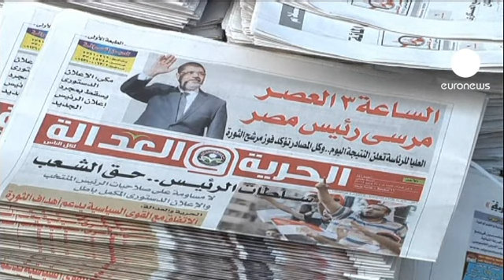Morsi ou Chafiq : le nouveau président égyptien connu dimanche après-midi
Sauf nouveau report, peu probable, le nom du nouveau président égyptien sera annoncé dimanche après-midi par la commission électorale. Et des partisans du candidat des Frères musulmans, Mohamed Morsi, étaient encore sur la Place Tahrir de la capitale Le Caire dimanche matin, pour clamer la victoire de leur favori... tout en craignant que son
adversaire, Ahmad Chafiq, supporté par l'armée, ne soit finalement déclaré vainqueur.

Car, à travers la dissolution du Parlement et la limitation des pouvoirs du nouveau président, le Conseil suprême des forces armées (CSFA) a entrepris de reprendre la main sur le pays. Alors, bien évidemment, l'élection d'Ahmad Chafiq, dernier Premier ministre de Hosni Moubarak, et qui est lui-même un général en retraite, ne serait pas pour déplaire aux militaires.

Un tel résultat risquerait toutefois aussi de remettre dans la rue ceux qui ont obtenu hier la chute du régime Moubarak et ne veulent pas aujourd'hui voir leur révolution confisquée...